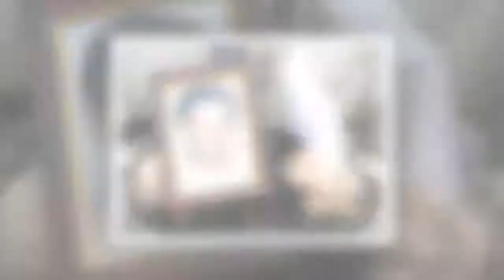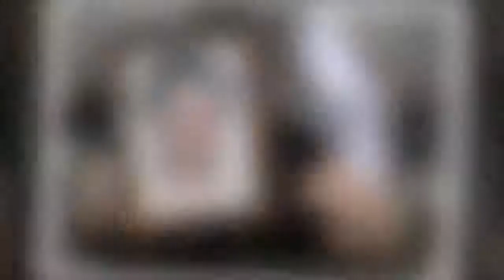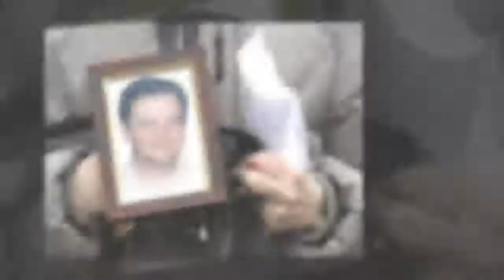TRUMP- RUSSIA: Russiagate and the Magnitsky Affair, Linked Again.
Russiagate and the Magnitsky Affair, Linked Again
Natalia Veselnitskaya being at the center of this week's explosive revelations is the latest indication that Russiagate didn't begin last year – but almost a decade ago